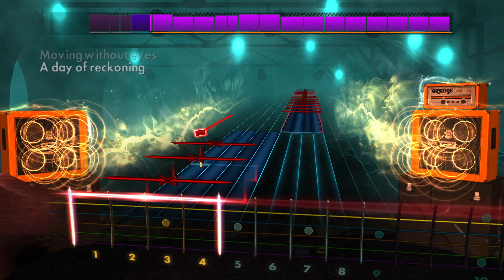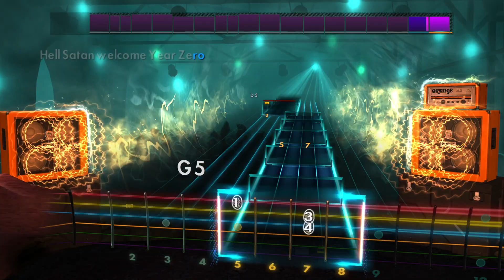Rocksmith 2014 DLC - Year Zero - Ghost B.C. 97% Rhythm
Year Zero - Ghost B.C.